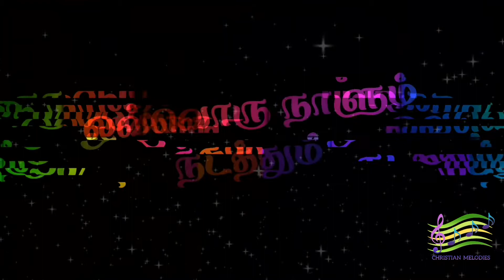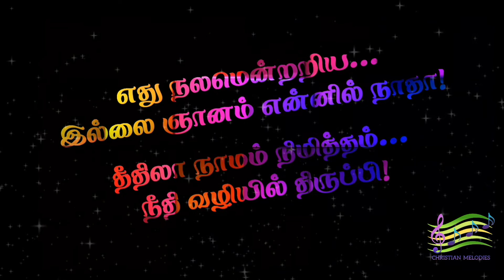உந்தன் சித்தம் போல என்னை | Unthan Sitham Pola Ennai| Tamil Keerthanai song with Lyrics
Tamil Gospel Song with Lyrics
Tamil Christian Song with Lyrics video
Tamil Christian Keerthanaigal Lyrics
Christian Song with Lyrics
Tamil Keerthanaigal